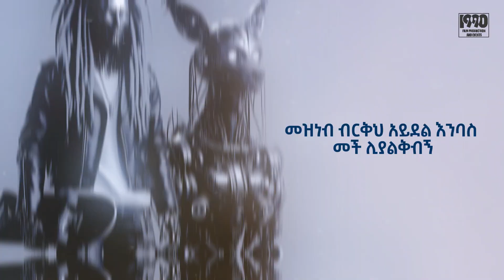ማን ትቶት ሄዶ ነው? | NEW ETHIOPIAN MUSIC 2024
ይህ ሙዚቃ ግጥም ብቻ ተሰጥቶት በ AI የተሰራ ሙዚቃ ነው።

New Eritrean Music 2024 | Eritrean Music 2024 | Amharic
Music